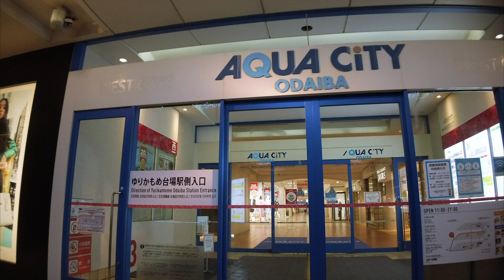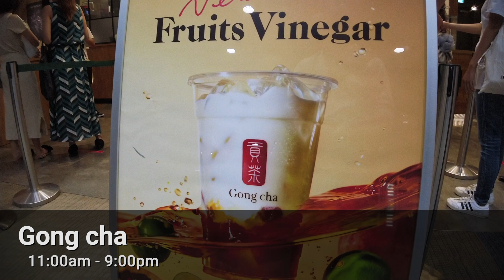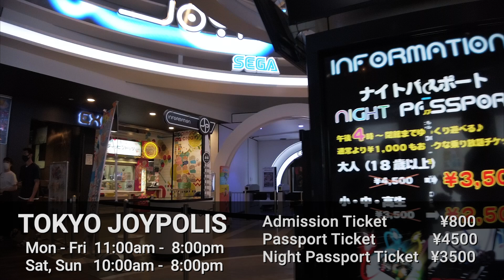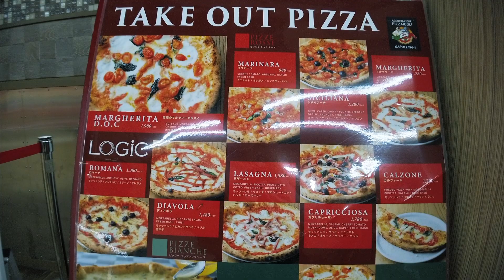TOKYO WALKING TOURS | AQUA CITY Odaiba & DECKS Tokyo Beach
This video takes you on a walk to AQUA CITY Odaiba & DECKS Tokyo Beach, both are large shopping and entertainment complex located next to Odaiba seaside park.
At night, you can enjoy the view of the Statue of Liberty and Rainbow Bridge.

0:00 Intro
0:10 Map
0:44 AQUA CITY Odaiba (Shopping mall)
0:58 COACH
1:12 URBAN RESEARCH DOORS
1:25 UNITED ARROWS green label relaxing
1:41 Design Tshirts Store graniph
2:01 Onitsuka Tiger
2:14 BIRKENSTOCK
2:35 OAKLEY
3:00 AZUL by moussy
3:10 Ray-Ban Store
3:22 New Balance
3:32 VANS
3:50 Earth Music & Ecology
4:00 TOMMY HILFIGER
4:13 GAP
4:30 THE DISNEY STORE
4:49 JUMP SHOP
5:09 ils
5:19 KANEKO OPTICAL
5:48 UNITED CINEMAS
6:01 TOKYO 2020 OFFICIAL SHOP
7:05 FUNLIFE STORE
7:53 Gong cha
9:50 DECKS Tokyo Beach (Shopping mall)
10:16 TOKYO JOYPOLIS
14:06 Tokyo Teleport Station
14:53 Odaiba-kaihinkōen Station
15:09 Map

Filmed: Sep 11, 2020